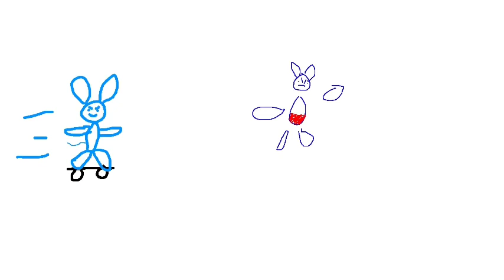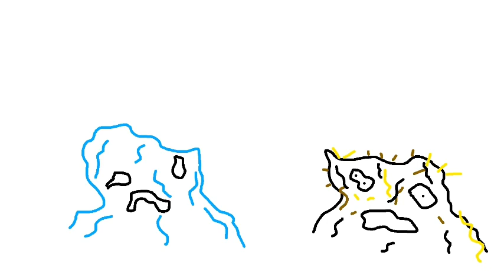clone riggy fight but masterfully animated